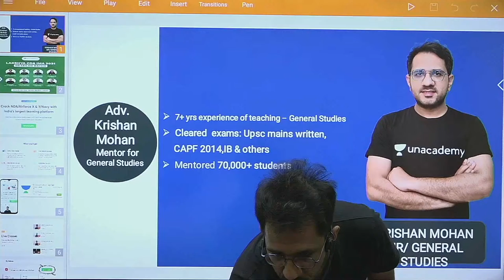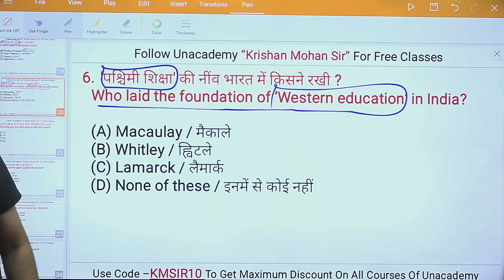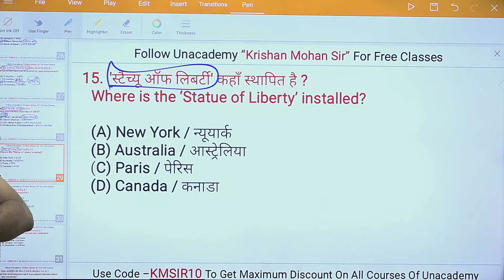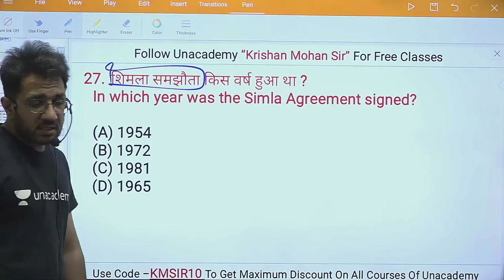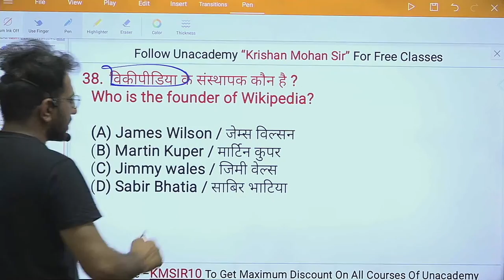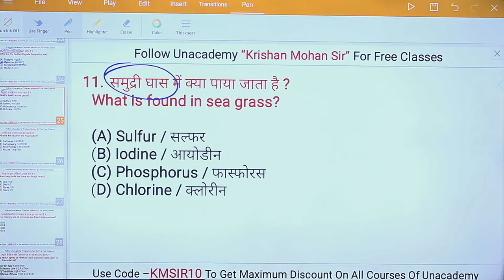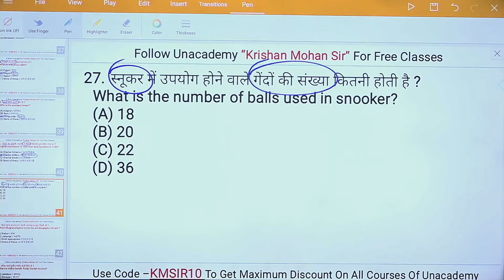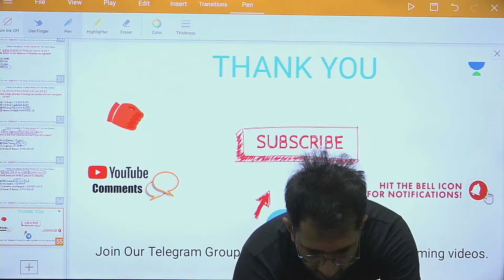महा-GK Dose (Class-34) | Static GK | Target NDA/Navy/Airforce X&Y 2021 | Adv Krishan Mohan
In This Session Our Top Educator Krishan Mohan will take a session on महा-GK DOSE , Static GK which would help in cracking  NDA/Navy/Airforce X&Y 2021Exams

 Wifistudy Shaurya your one-stop solution for Defence Exams preparation. India’s top educators will be teaching you daily on this channel. We will cover the entire syllabus, strategy, updates, and notifications which will help you to crack the Defence exams.

1. One Subscription, Unlimited Access
2. Learn from your favorite educator
3. Real time interaction with educator
4. You can ask doubts in live class
5. Limited students
6. Download the videos & watch offline